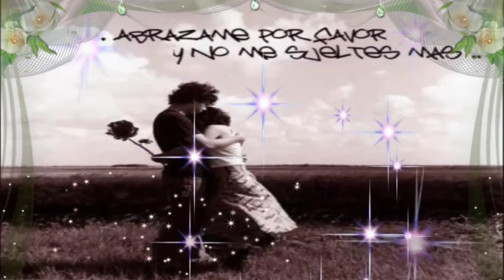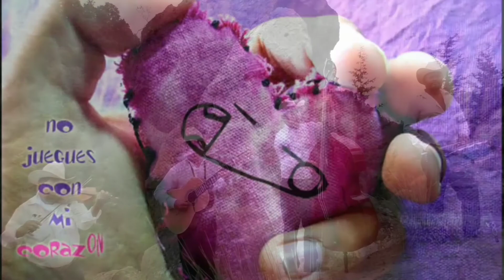los AUTÉNTICOS OTOMÍES 🎻🎶 Hermoso sueño 😴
Los AUTÉNTICOS OTOMÍES🕺💃 conjunto musical regional del municipio de temoaya, estado dé méxico🇲🇽